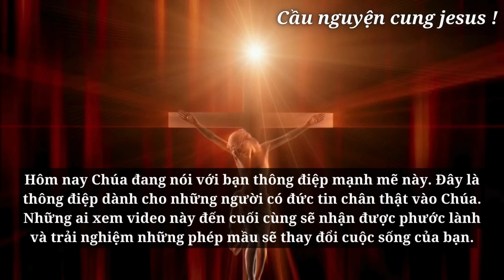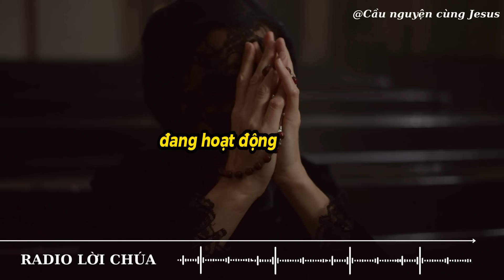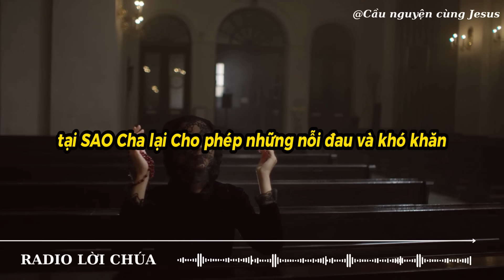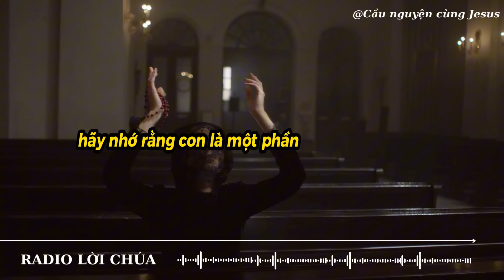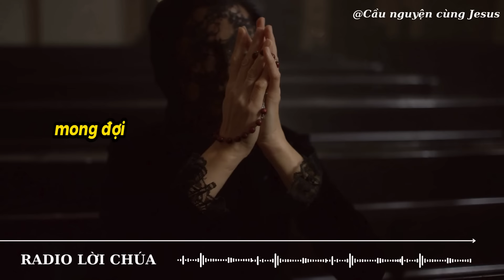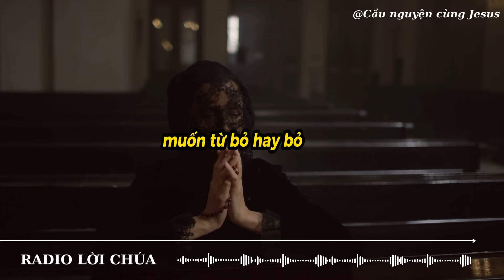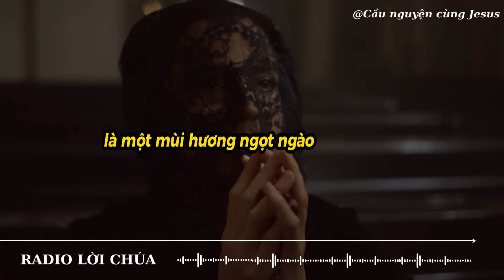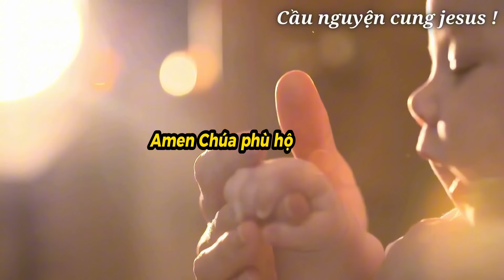🛑 Tất cả sẽ THAY ĐỔI vào tháng 8/2024 | Lời chúa hôm nay | Lời Chúa Mỗi ngày | Thông Điệp Của Chúa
🛑 Tất cả sẽ THAY ĐỔI vào tháng 8/2024 | Lời chúa hôm nay | Lời chúa mỗi ngày | Thông Điệp Của chúa | Thông Điệp cuộc sống ChúaGiêsu ChúaGiêsuKitô độnglựcKitôgiáo #2024

Chúa
tin nhắn của Chúa
Chúa Giêsu
Chúa nói
Khẳng định cuộc sống tích cực
1111
Nội lực
Cầu nguyện
Đức Giêsu Kitô
Niềm tin
Thần linh
Phúc Âm
Tôn giáo
Thiên Chúa
Hội thánh
Mục vụ
Đức Maria
Kinh nguyện
Ân sủng
Tình yêu Thiên Chúa
Truyền giáo
Kinh thánh
Công lý
Chứng đạo
Nhân văn
Chân lý
Hạnh phúc trọn đời
Tái sinh
Nghĩa trang
Tâm linh
Khổ nạn